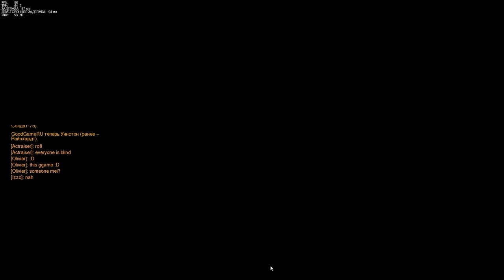Overwatch с Майкером и Сайфером 08.12.15